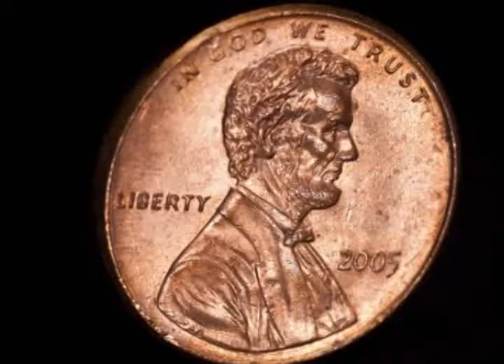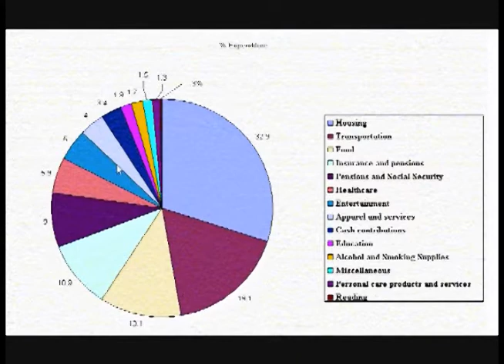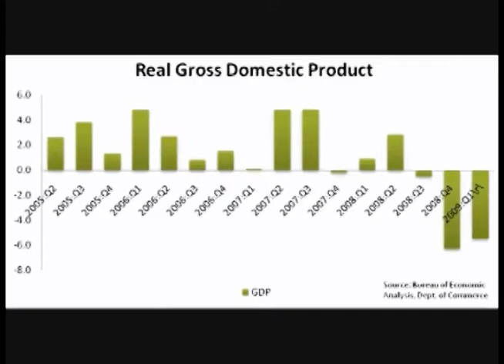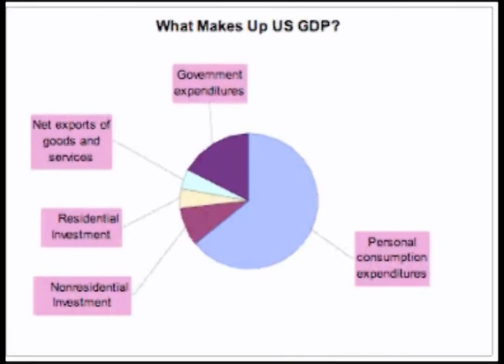Basic Economics: Gross Domestic Product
This is the second of a mini series on basic economics.

These were the first videos that I made about 4 years ago for another channel.
I have attempted to clean the original audio up the best that I could to remove the hiss, but the sound quality is still a bit poor.